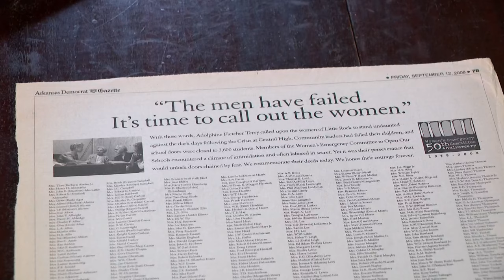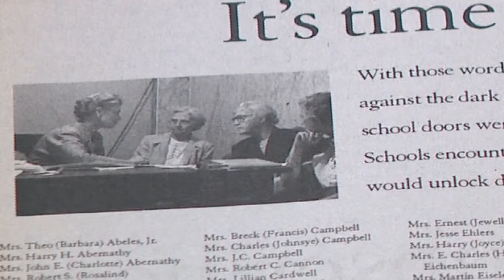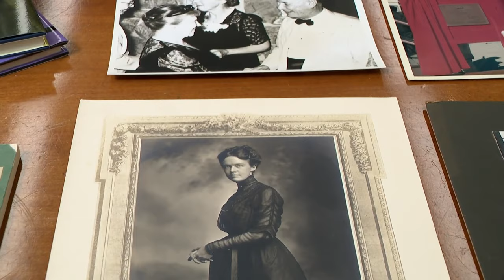The Lost Year & the effort behind integrating Little Rock schools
Fueled by the 1957 "Crisis at Central High," the Women's Emergency Committee to Open Our Schools formed to get schools reopened and desegregated.